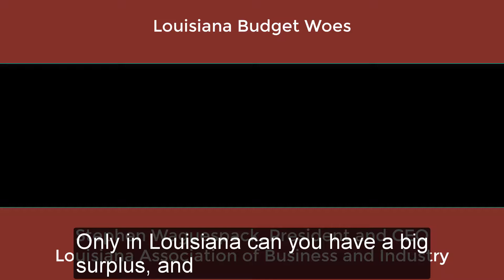Stephen Waguespack, LABI, Louisiana budget surplus, short video promo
Stephen Waguespack, LABI, Louisiana budget surplus, short video